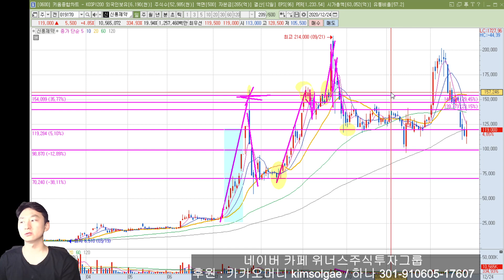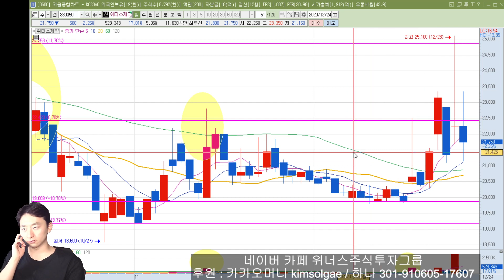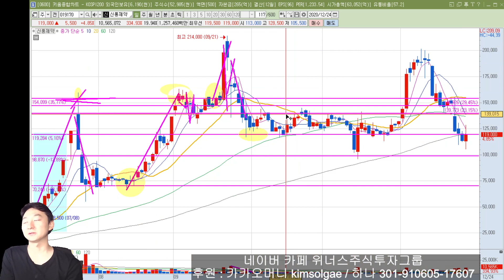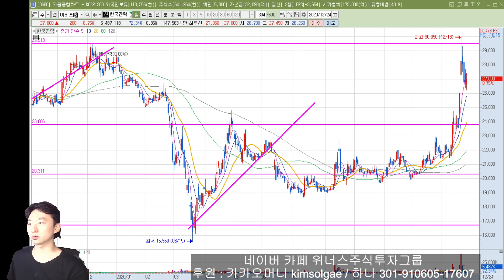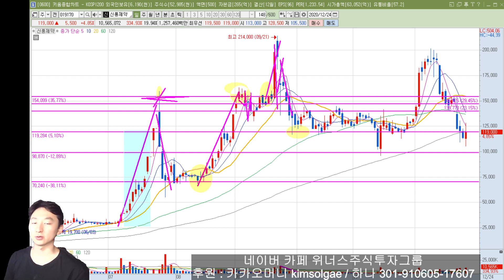[주식 종목분석] 신풍제약 재료와 테마 알지 못하면서 너무 차트 분석만 하는 것 처럼 보일 수 있습니다! 20년 12/26일